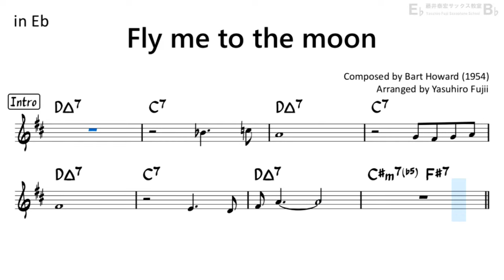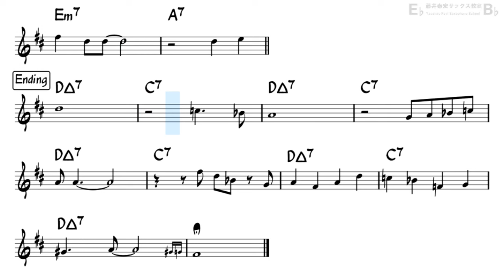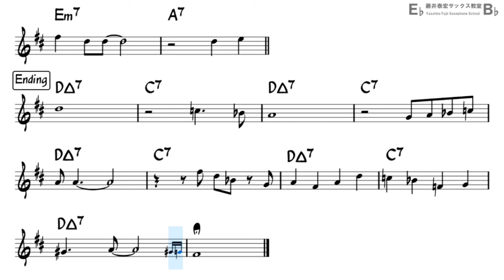Fly me to the moon - Bossa (B minor/D Major) - Backing Track with sheet music for Alto Sax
You can access pdf file of this sheet music and mp3 files of backing track (various tempos) by joining my membership!